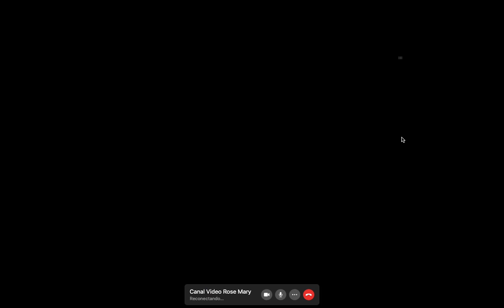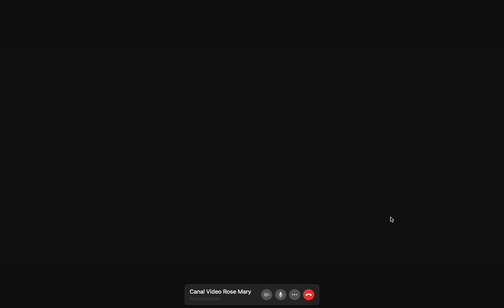IMIGRAÇÃO em PORTUGAL 2022- como se legalizar ?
IMIGRAÇÃO em PORTUGAL 2022- morar em Portugal- como é se legalizar em Portugal?

COTAÇÃO DE SEGURO VIAGEM